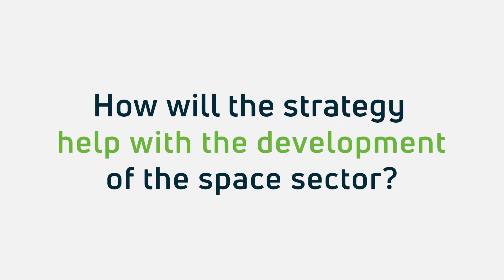National Space Strategy for Enterprise Launch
As the National Space Strategy for Enterprise launches, we speak with Danny Gleeson, promoter for the Space Industry Skillnet, who are closely involved with developing the training pillar for the strategy.